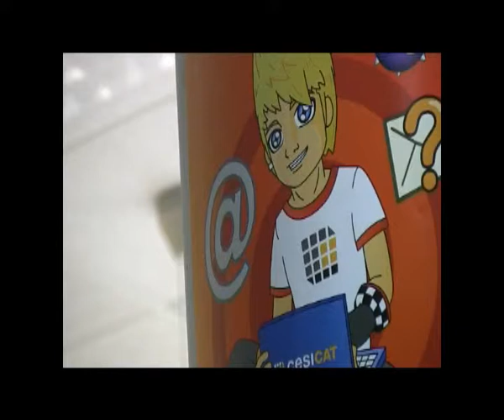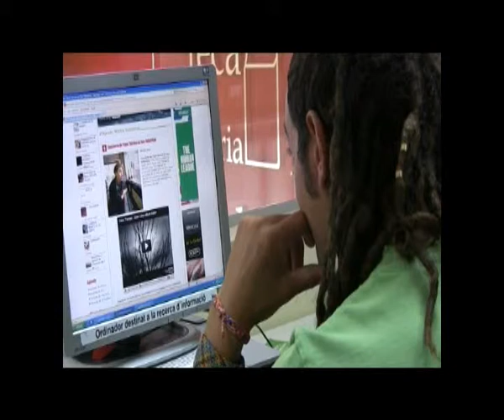Programa Connecta't a l'Alta Ribagorça i el Pallars Jussà